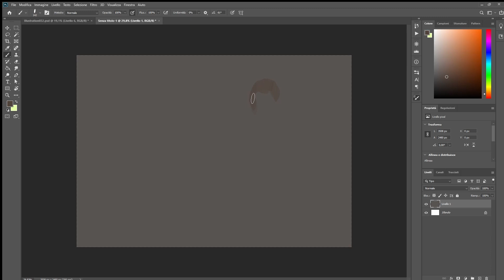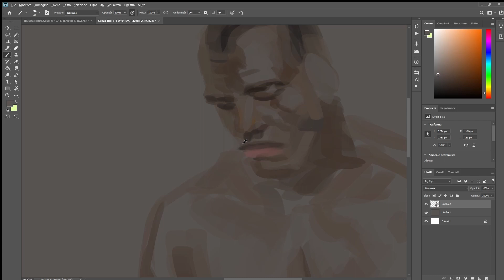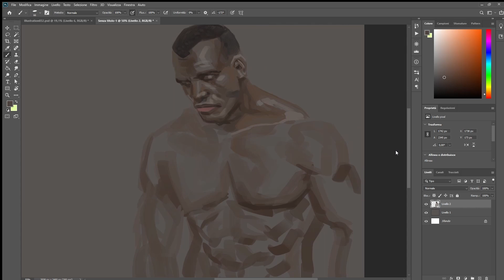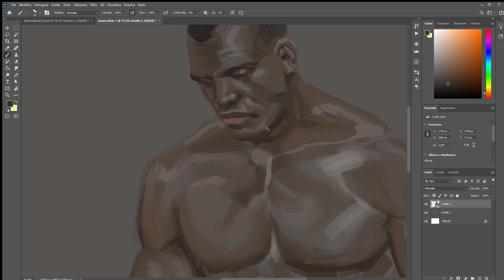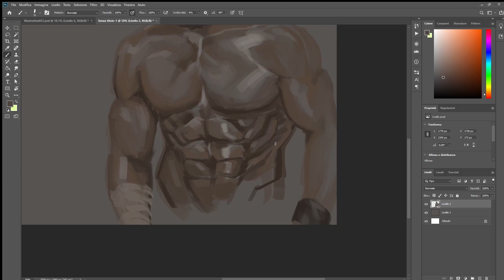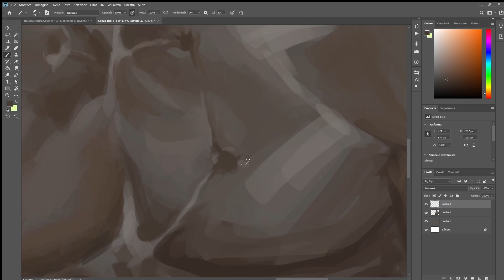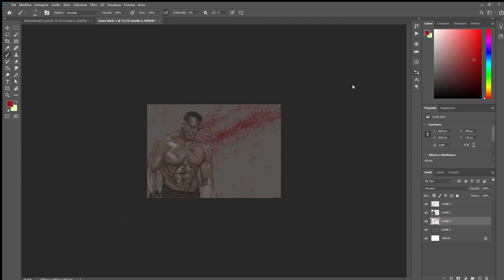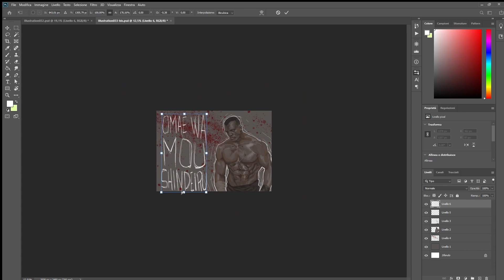Illustration: Hokuto No Ken - Alt (Photoshop - Speed Painting)